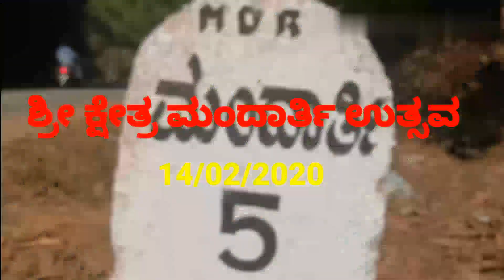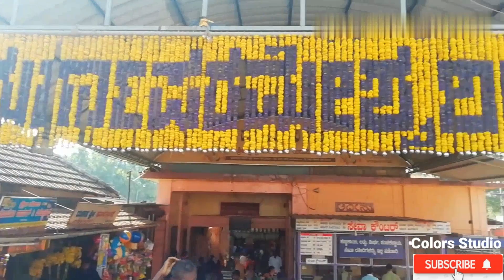Mandharthi | ಶ್ರೀ ಕ್ಷೇತ್ರ ಮಂದಾರ್ತಿ ಉತ್ಸವ | Sri Durgaparameshwari Temple